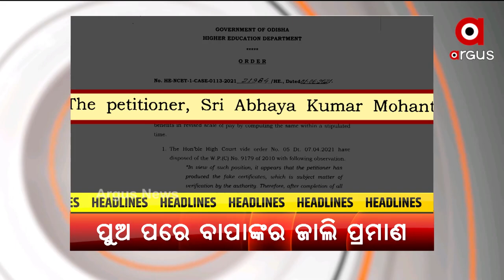Headlines 2 pm | 03 June 2021 | Argus News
କେରଳ ଛୁଇଁଲା ଦକ୍ଷିଣ ପଶ୍ଚିମ ମୌସୁମୀ ବାୟୁ
ଏବେ ଦେଶରେ B1.617.2 ଭୂତାଣୁ ସକ୍ରିୟ
ରାଜଧାନୀ ଉପକଣ୍ଠରେ ଚୋରା ମଦ ଉପରେ ଚଢାଉ ସମୟରେ ଅବକାରୀ ଟିମ ଉପରକୁ ଆକ୍ରମଣ
ଜାଲି ଜାଲରେ କେନ୍ଦ୍ରାପଡା ସାଂସଦ ଅନୁଭବ ମହାନ୍ତିଙ୍କ ବାପା ଅଭୟ ମହାନ୍ତି
ବୁର୍ଲା ଭିମସାର କର୍କଟ ବିଭାଗରେ ତିନି ଦିନ ମଧ୍ୟରେ ଦୁଇ ଦୁଇଟି ଚୋରି
ପାୱାରଫୁଲ ସରପଞ୍ଚ